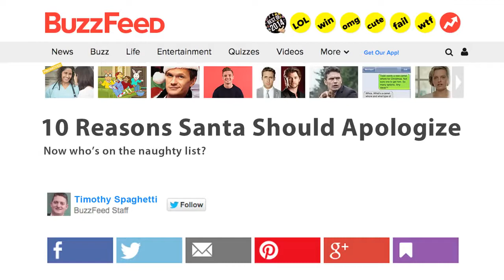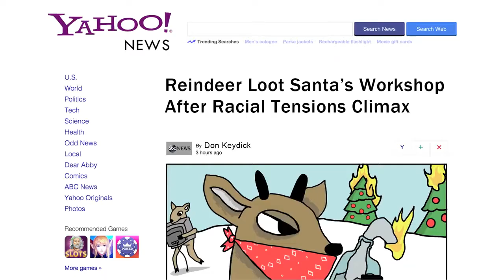If 'Rudolph' Took Place Today